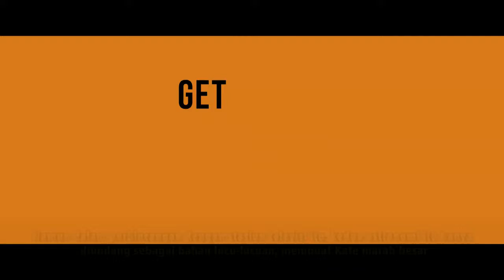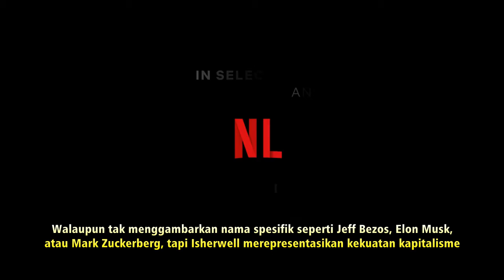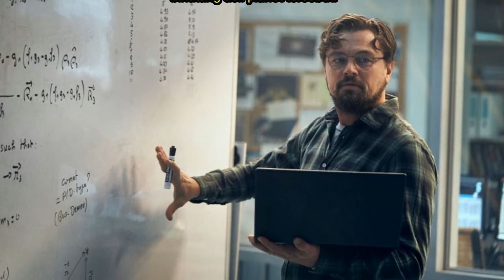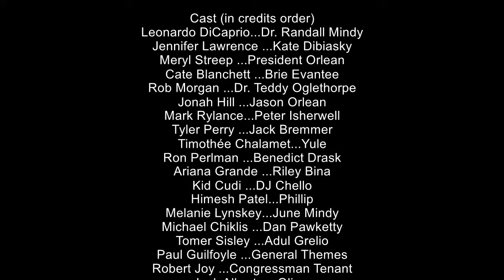Dont Look Up : Peringatan Bahaya Tabrakan Komet yang Dianggap Lelucon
Don’t Look Up dibintangi oleh nama-nama besar Hollywood seperti Leonardo Dicaprio, Jennifer Lawrence, Ariana Grande, Meryl Streep, Jonnah Hill, Ron Pearlman dan artis besar lainnya. Kate Debiasky (Jennifer Lawrence), mahasiswa pascasarjana astronomi yang menemukan sebuah komet yang tak terdeteksi sebelumnya. Profesornya, Dr. Randall Mindy (Leonardo DiCaprio) menghitung bahwa komet tersebut berpotensi menabrak Bumi dalam waktu enam bulan ke depan.

Kompleksitas film dengan segala unsur mockumentary dan satir membuat film ini bukan hanya untuk hiburan semata. Ditambah dengan footage tentang kehidupan alam liar ala National Geographic yang dimasukkan ke berbagai adegan yang bahkan tidak secara langsung berhubungan dengan cerita.